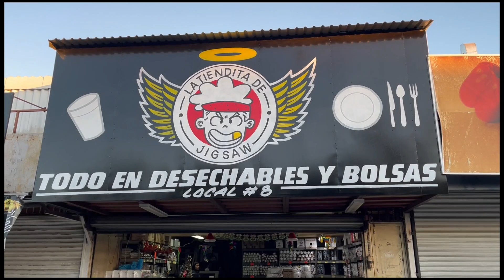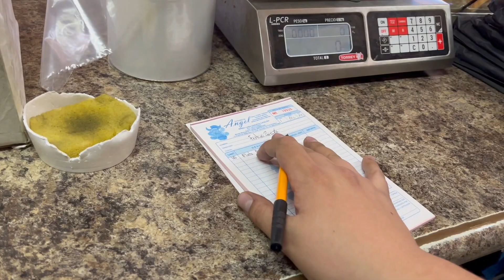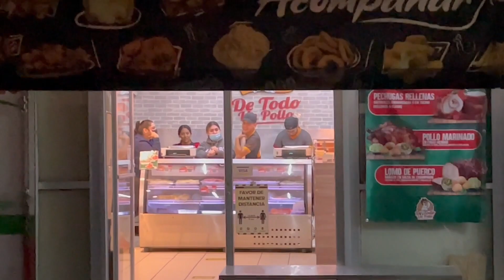UN DÍA EN MI NEGOCIO